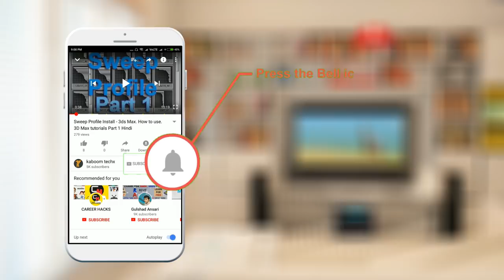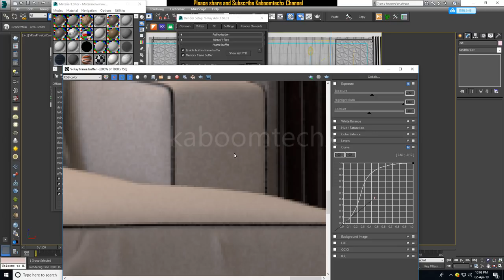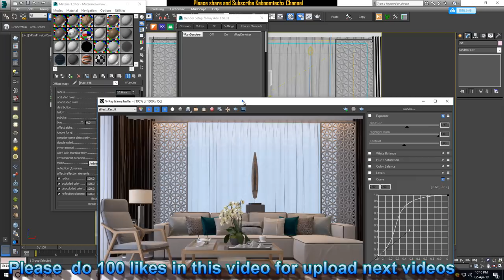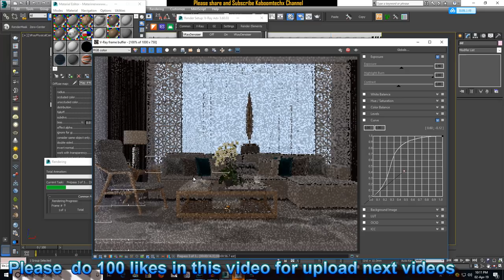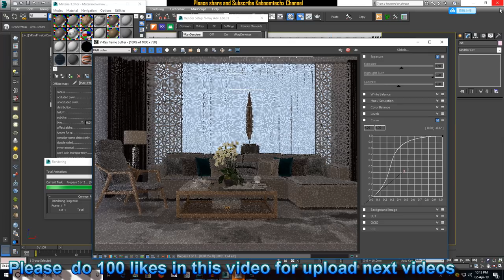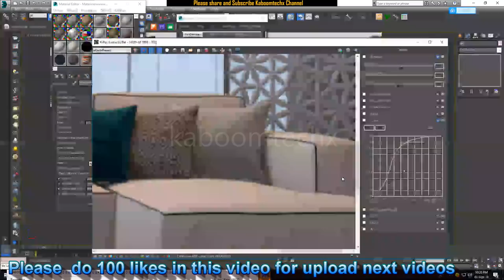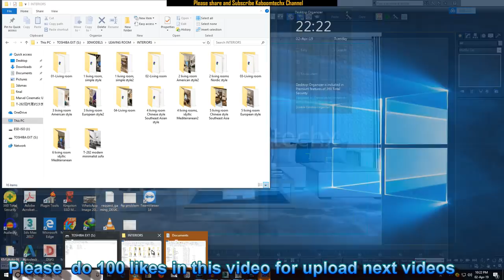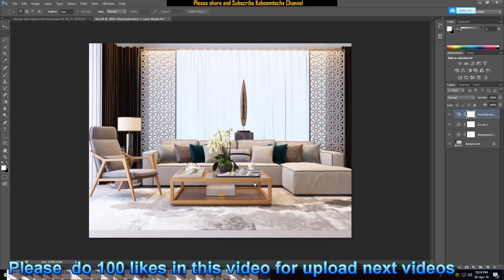How To Reduse All Noise In Render Image and photoshop post production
NAMASTE DOSTO, IS  VIDEO ME APKE LIYE LAYA HU 3dsmax me  Render me Noise remove KAISE KRTE HAI or photoshop  color correction

2 GRAPHIC CARD WITH SLI: 2 x GTX 660